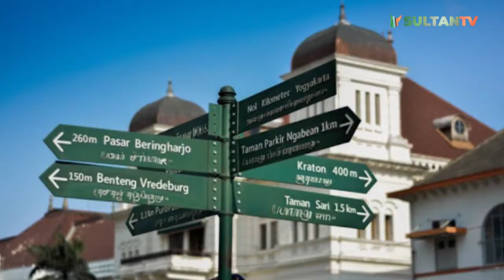Empat Rekomendasi Oleh-oleh Khas Kota Jogja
Siapa yang tak kenal Jogja? Kota yang menjadi tujuan wisatawan terfavorit ini, memiliki banyak wisata alam, edukatif, belanja, hingga wisata kuliner semuanya ada di Jogja. Kalau soal wisata kuliner, tidak lengkap rasanya kalau pulang ke rumah tanpa membawa oleh-oleh khas Jogja. Ini dia 4 Rekomendasi Oleh-oleh Khas Jogja untuk Keluarga!